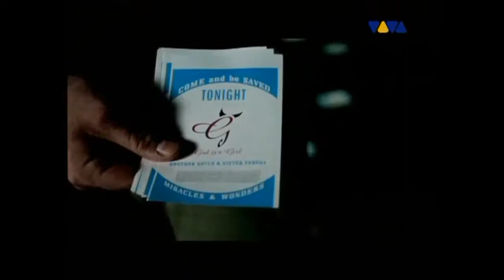Groove Coverage - God is a Girl (2002)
Album: Covergirl.